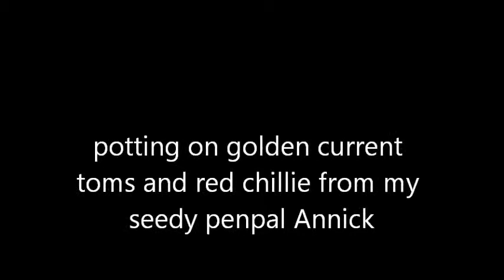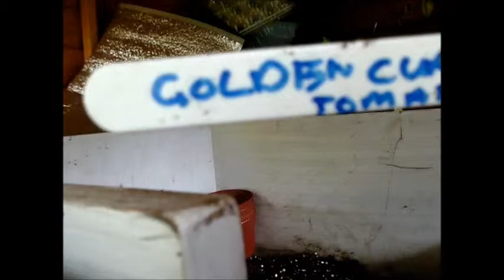potting on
Here we have me potting on some golden current toms and red chillies from my seedy penpal in Annick in Germany
still no voice you will hear bird song celotape
and tractors